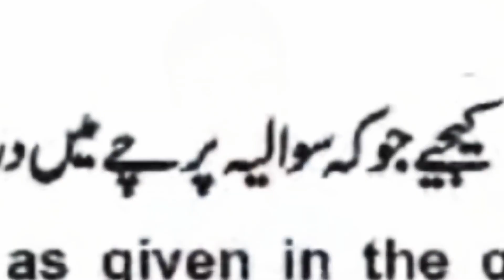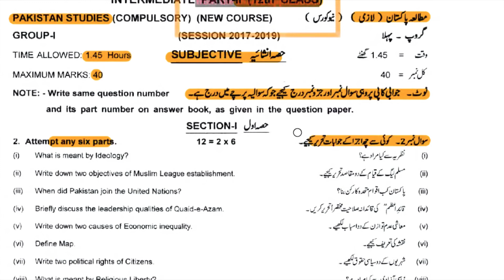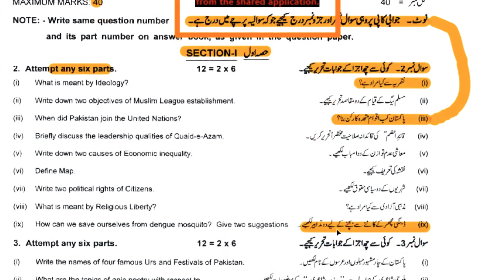2nd Year FSc Pakistan Studies (Only Paper Pattren)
A video lecture for Intermediate 2nd year Pakistan Studies students All Punjab Board Exams
 by Muhammad Amin
Stars Academy Shahdara Suchyari Campus